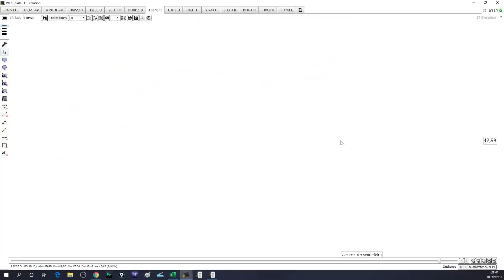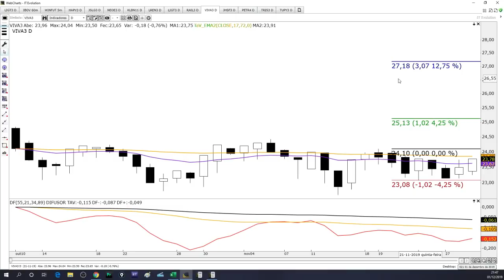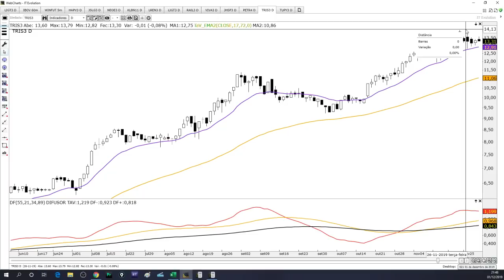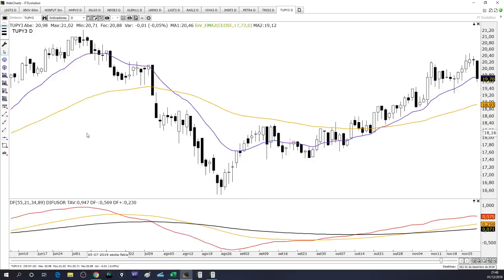🔴 Estudo de Domingo - 01 de Dezembro de 2019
👨‍🏫 Ouça o GainCast na sua plataforma de Streaming